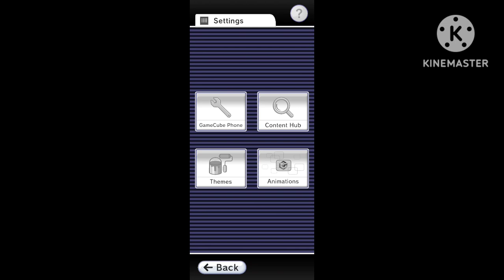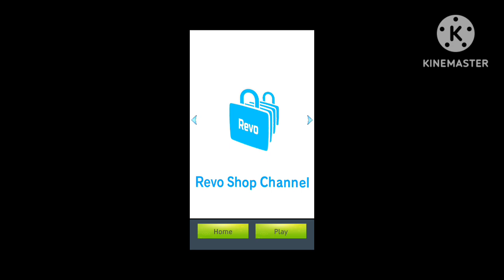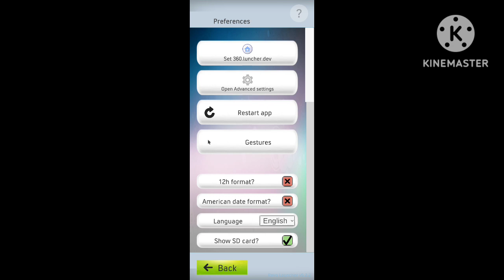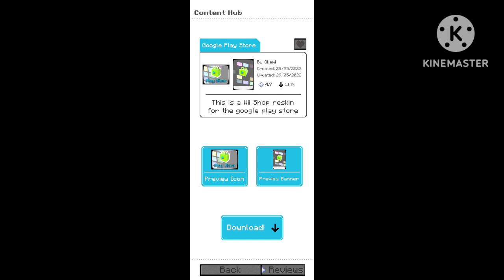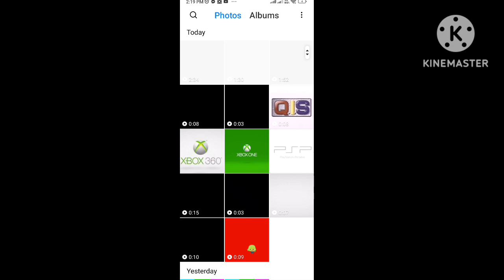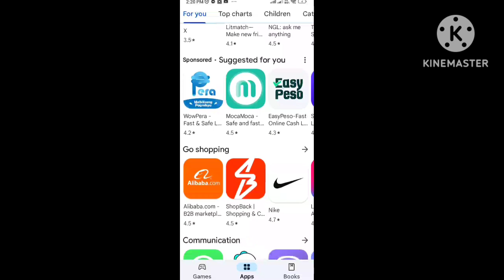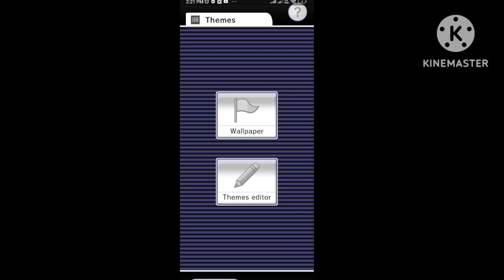MY Revo Launcher App